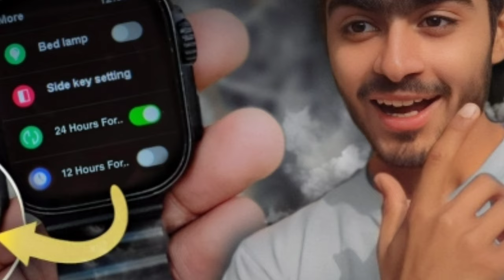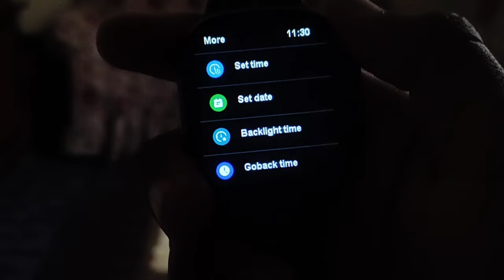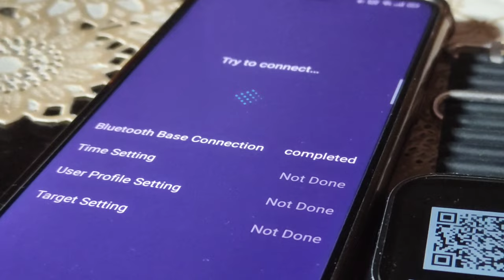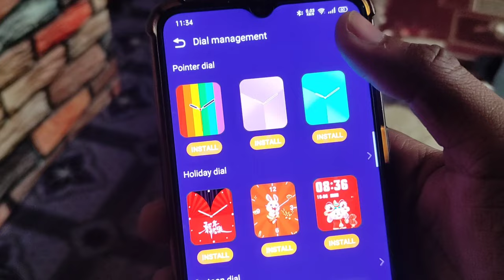How To Set 12 Hour Time Format in T800/T900 Ultra Smart Watch🔥 | SECRET SETTING 12 Hour Time Format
About Video

secret time format settings in t800/t900 ultra smart watch
top 3 secret tip/tricks to change time format in t800/t900 ultra smart watch
hidden secret settings 12 hours time format
24 hour into 12 hour smart watch setting
how to change 24 hour format into 12 hour format t900 ultra smart watch
12 hour secret setting in t800 ultra watch
how to set 12 hour time setting in t900/t10 ultra smart watch
secret 12 hour time setting
smart watch time problem
time issues t800 ultra smart watch
how to solve 24 hour problem in t900 ultra smart watch
how to change time format in t800/t900 ultra smart watch
12 hour time format setting in smart watch t900 ultra
t10 ultra 12 hour time setting
how to change format t10 ultra smart watch
i9 max pro smart watch 12 hour time format
24 hours into 12 time format for t900 ultra smart watch
24 hours format problem t900 ultra smart watch
you look